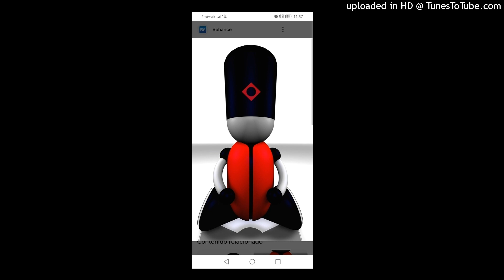Hard Boiled - Nightbox. 1997